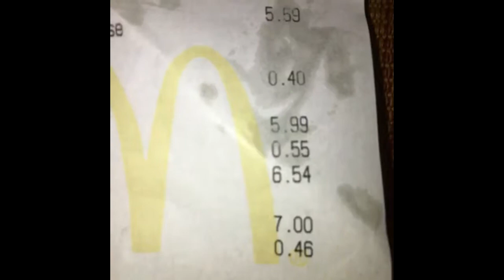The LAST Burger on Earth!?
Frank the Pitchman vs. McDonald's "Double" Quarter Pounder